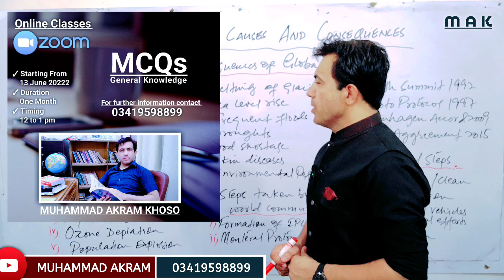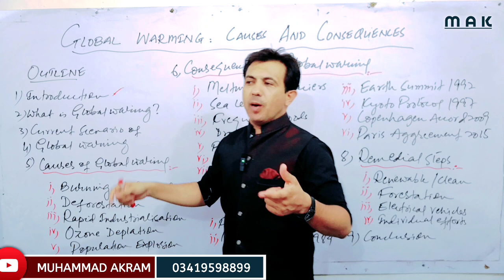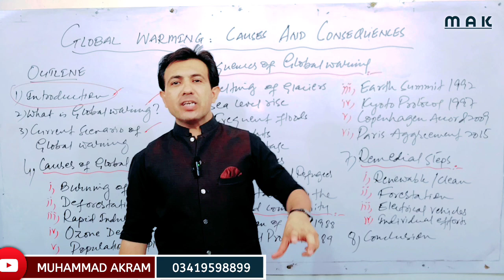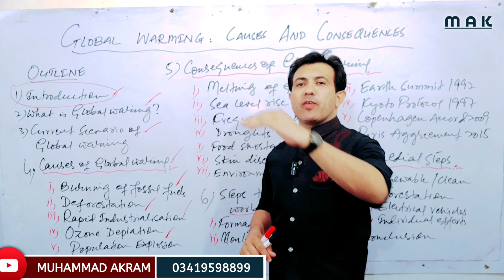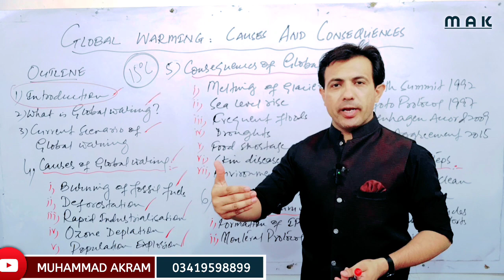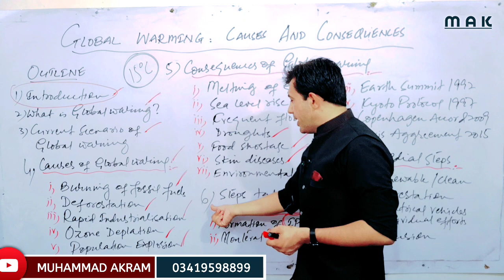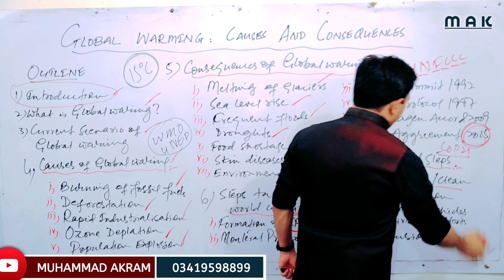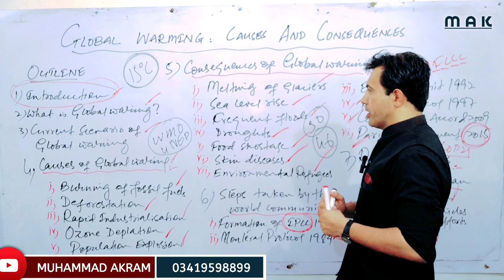CSS Essay Outline On Global Warming | Causes And Consequences Of Climate Change | By Muhammad Akram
CSS Essay Outline On Global Warming | Causes And Consequences Of Global Warming Discussed by Muhammad Akram khoso

Hi.
Welcome you all to Muhammad Akram YouTube channel.

About Video.
This video is about CSS Essay Outline On Global Warming and Climate Change or Global Warming.

Questions solved.
1. Global Warming essay
2. CSS Essay Outline On Global Warming
3. Global Warming Essay For CSS
4. Climate Change Outline For essay
5. Global Warming or Climate Change Outline Essay